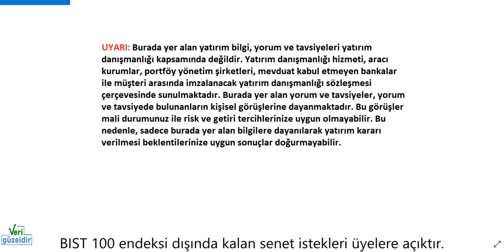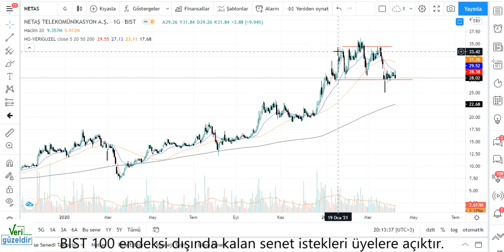NETAS Teknik Analiz NETAŞ Hisse Yorumu 6 Nisan 21